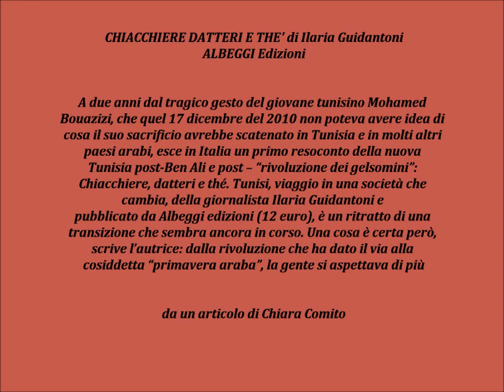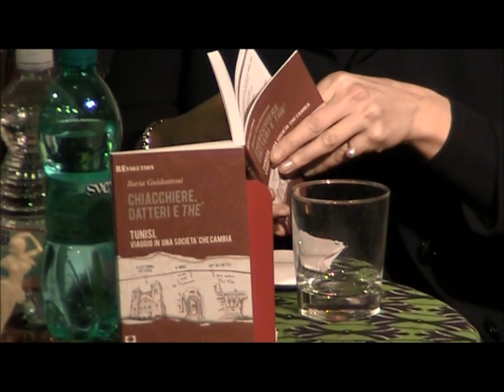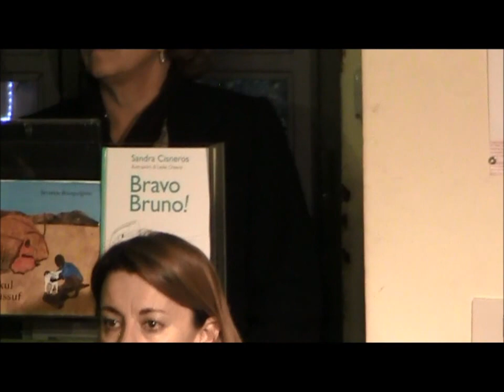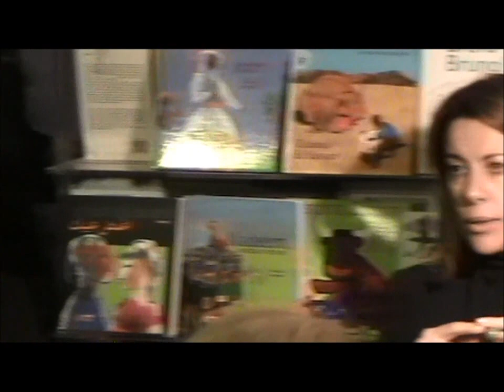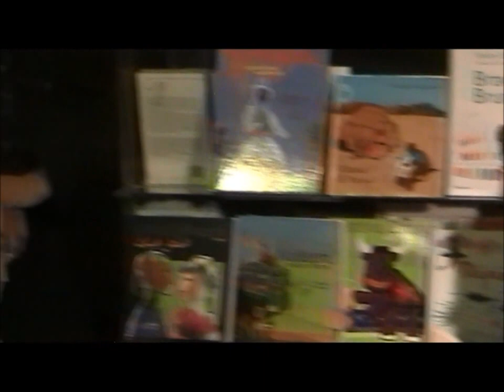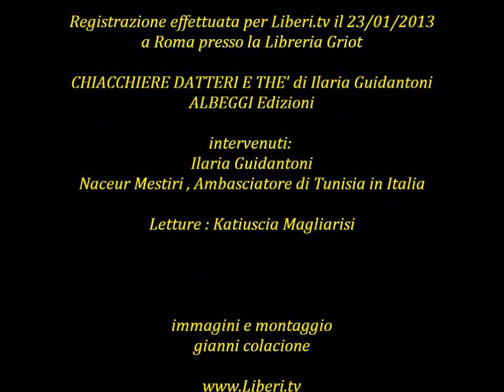Presentazione del libro "Chiacchiere datteri e the'" di Ilaria Guidantoni, Albeggi Edizioni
Registrazione effettuata a Roma il 23/01/13 presso la Libreria Griot
CHIACCHIERE DATTERI E THE' di Ilaria Guidantoni, Albeggi Edizioni

Intervenuti:
Katiuscia Magliarisi - attrice (letture)
Ilaria Guidantoni - scrittrice e giornalista (autrice)
Naceur Mestiri -  Ambasciatore di Tunisia in Italia

Chiacchiere, datteri e the'. Tunisi, viaggio in una società che cambia. Di Ilaria Guidantoni

Un ritratto di Tunisi e della società tunisina a due anni dalla rivoluzione del gennaio 2011, con le sue contraddizioni, ma anche la sua capacità di sedurre la nostra cultura europea, di attrarre turismo e interesse economico.

Libro di attualità e guida di viaggio, con appunti di politica, cultura e religione, arte, gastronomia; con luoghi da visitare, scorci inconsueti sul passato e sul presente, artisti da incontrare, consigli speciali per soggiornare.

Un viaggio in una società in trasformazione, raccontandone sentimenti, sogni e speranze. Sullo sfondo, la bellezza di una terra e il suo richiamo millenario. Una mappa preziosa per un viaggiatore attento e curioso, che ama capire e partecipare alle vicende della Storia